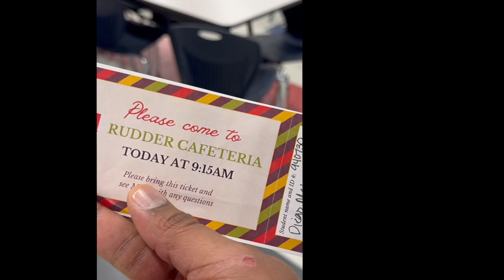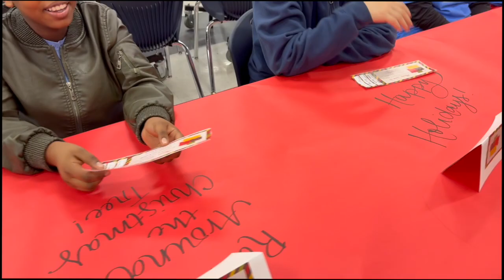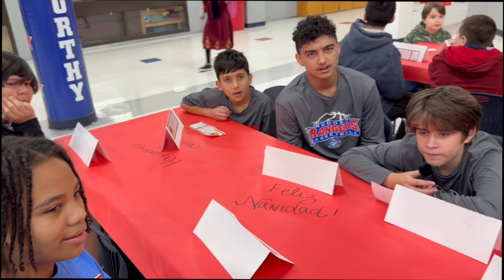Straus & Rudder Angel Tree 2023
THANK YOU to everyone who made this possible, especially:
Ms.Nerone
Ms.DeLeon
Ms.Zamora
Ms.Talamantez
Mr.Hysten
Ms.Jennings
Ms.Wauters
Ms.Sanchez
The Sanchez Family
Mrs.Zepeda
Ms.Carter
Ms.Frisco
Ms.Varnadoe
Mrs.Derby
Mrs.Myers
Ms.Luebke
Ms.Rodriguez
Mrs.Iruegas
Ms.Thompson
Mrs.Perry
Ms.Nikky
Mrs.Gray
Ms.Galvan
Ms.Benning-Spencer
Ms.Garza
Ms.Williams
Ms.Baiza
Ms.Perez-McNutt
Ms.Barrera
Ms.Duby
Ms. Watrach
Ms.Sanchez
Ms.Davis